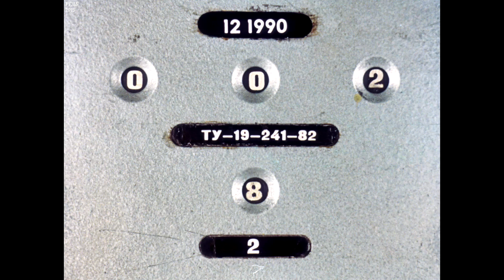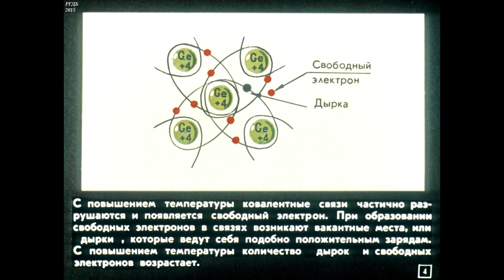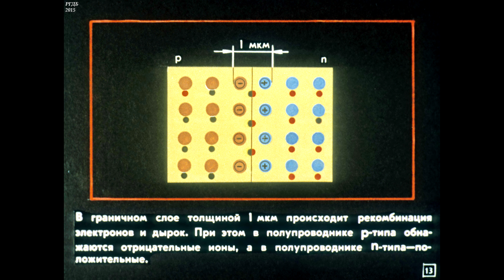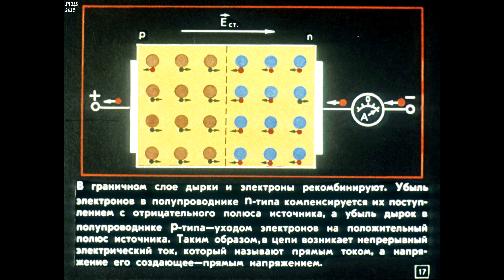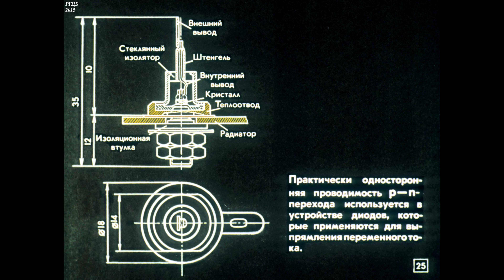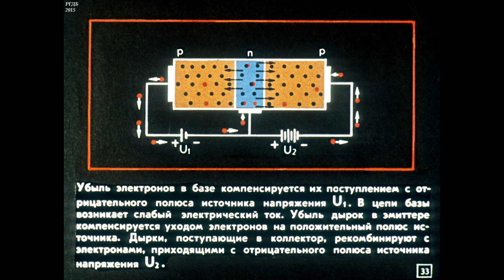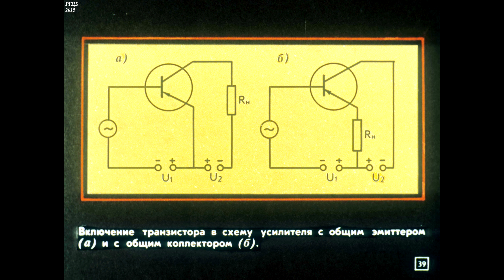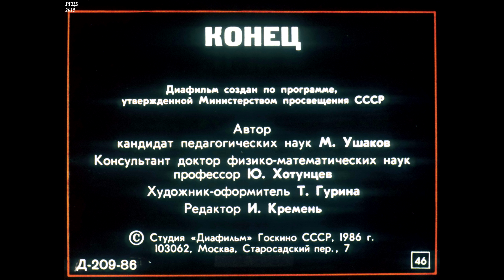Диафильм Транзисторы /по физике для 9 класса/